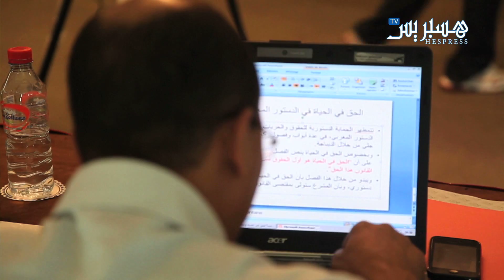Hespress.com: Touchant la réforme de la justice